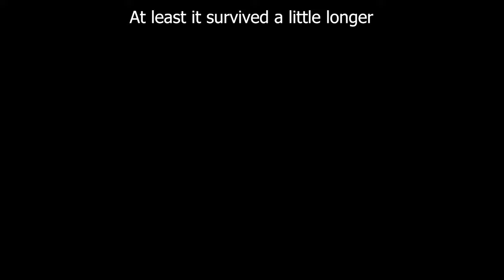What happens if you place too many Claymores?